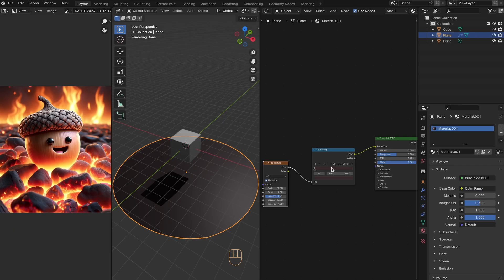5 Crazy Eyedropper Tips in Blender!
Today's Blender quick tip is all about the eyedropper. It turns out that there are some very useful hotkeys for selecting it, and even more that enhance its utility. One aspect that particularly surprised me, until I learned about it, is how effective it is with the color ramp. Then, at the end, there are some bonus tips about using the color wheel.